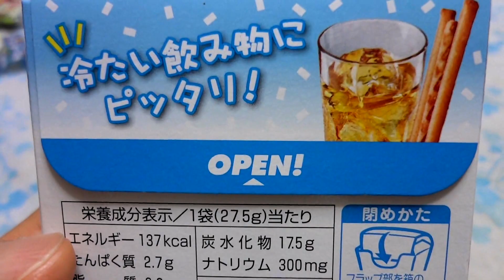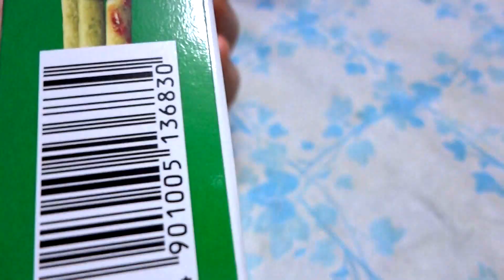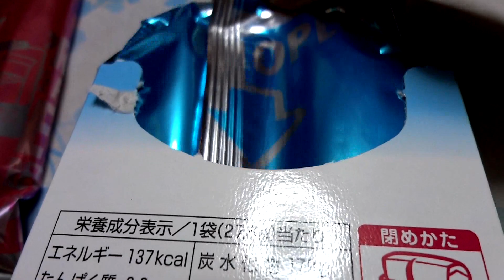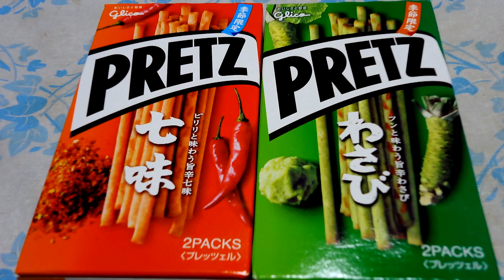♥ 彡☆1080p ☆彡 〔季節限定〕プリッツ 七味 / わさび味 =2011-6/28=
グリコさんから〔季節限定〕プリッツ 七味 / わさび味が発売になったので
ちょっぴりご紹介。
七味は少々パンチ不足。もっとピリッ★として欲しかった。
けど、わさびは雰囲気が伝わってきて、まぁ合格点 (*^^*)